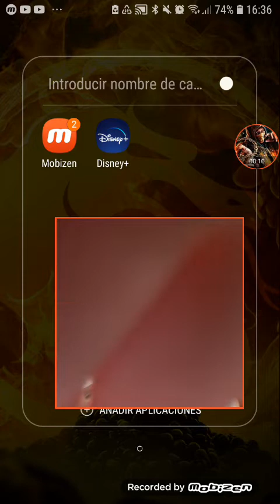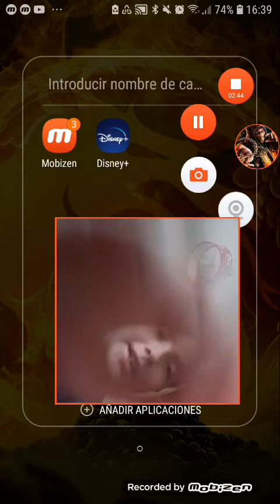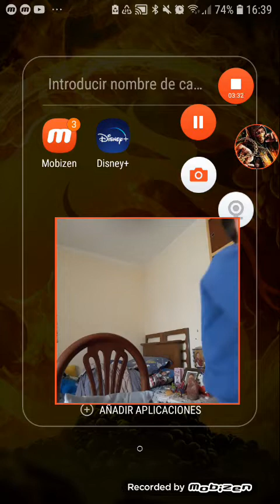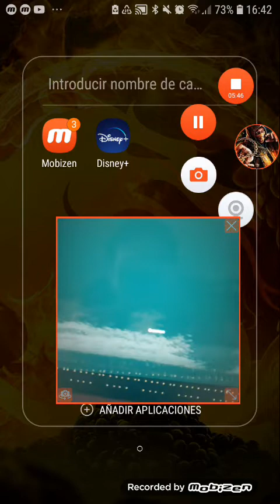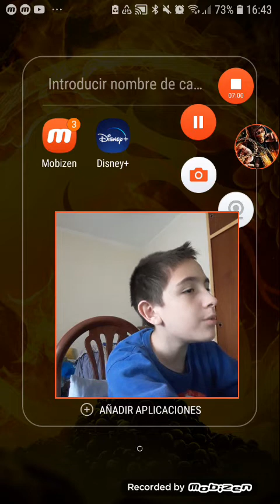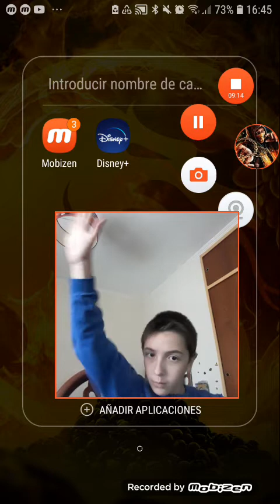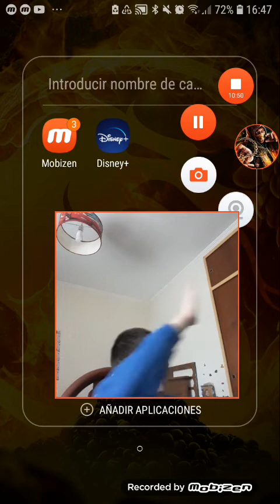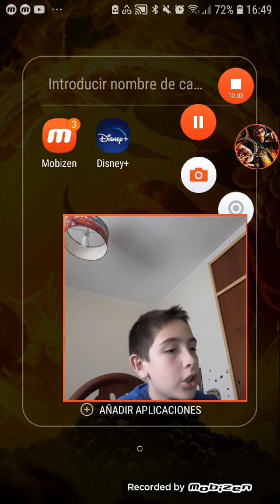jugando a roblox titanic en que se hunde en 1 minuto🤗😉